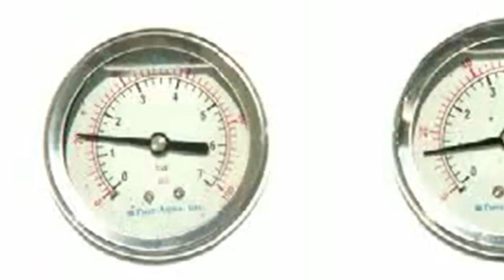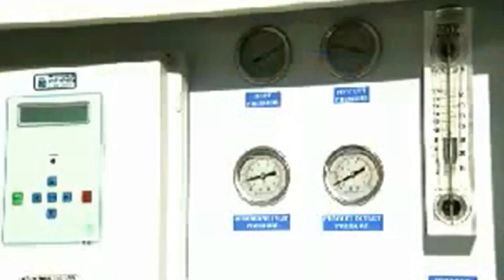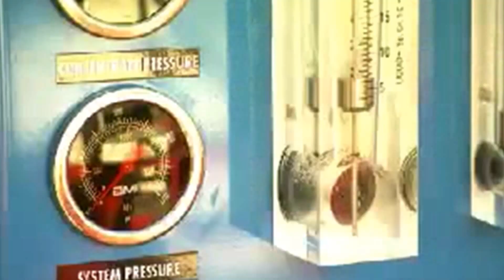Mobile Solar Powered Water Purification Project Located in Iraq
In 2009, GSWPS designed and manufactured a portable solar powered water purification system that helped stop a cholera outbreak in Iraq. These solar powered water purifiers have proven to be extremely effective in removing toxins from the cholera infected waters of the Tigris River in Iraq. The 327 systems deployed in Iraq provided clean water for 600,000 citizens.

Iraqi Ministers
Iraqi Ministers visit demonstration at San Diego River. Mark is showing the Ministers the control panel that monitors the solar panel power generation levels at any time.
This safe, high efficiency, solar powered water filtration system was designed to remove virtually of all suspended solids and is (99.99%) bacteria free from non-brackish surface water sources.

The systems come with a pre filter stage and a two stage filter process using Ultra Filtration and Ultra Violet light for processing surface water from lakes and rivers and a pre filter and one stage process for well water filtration.

The systems are mounted on reinforced mobile trailers and are capable of being pulled by standard motor vehicles. The mobility of the systems allows them to be easily deployed in rural communities or large urban environments within a matter of hours.

The tracker system allows the solar panels to track the sun throughout the day. This tracking feature increases water production by up to 40% versus typical fixed tilt solar systems and allows the system to operate for up to 20 years.

Installation near Baghdad
Installation outside of Baghdad, Iraq
The Solar Tracking Ultra Filtration System is a unique response to the need for clean, fresh water in regions where healthy water is a precious and rare commodity. This system utilizes state-of-the-art technologies indicatively combined with ancient knowledge about solar movements and passive cooling to provide a mobile, efficient and compact approach to water filtration for small rural communities.